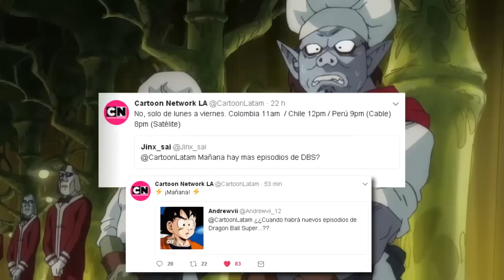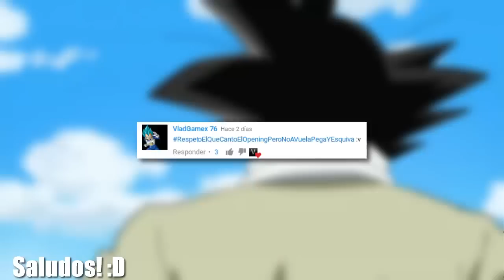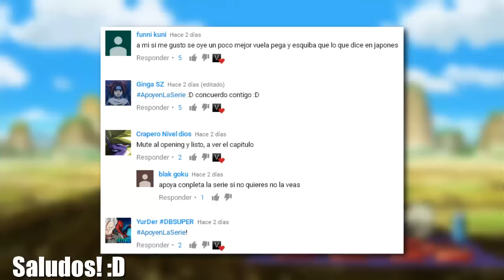Mañana!Nuevos(Capitulos)De DBS!Para Latino America!|Lunes a Viernes! + Saludos! :D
Hola! Parceros El Día De Hoy Les Quiero Aclarar La Duda De Cuando Abra Nuevos Capítulos De Dragon Ball Super Para Latino América Quiero Decir Que Solo Transmitirán Capítulos Nuevos De Lunes a Viernes o Pueden Que Repitan Algunos Pero Eso No Esta Confirmado Aun Bueno ...Espero Les Guste Esta Información y Recuerda ApoyenLaSerie!

¿Quieres Ser Parther?